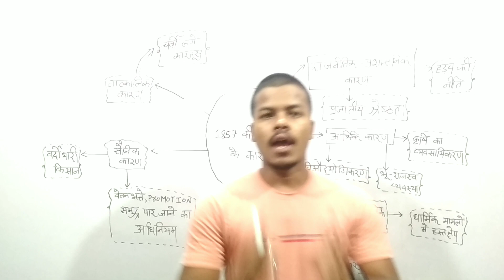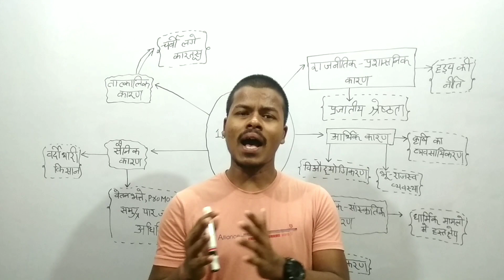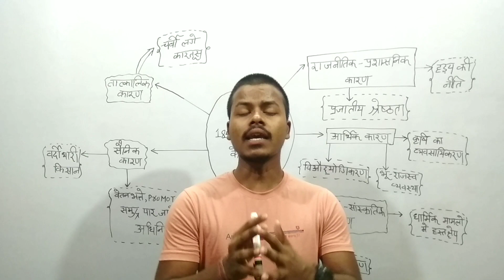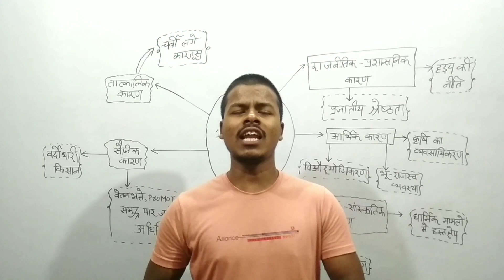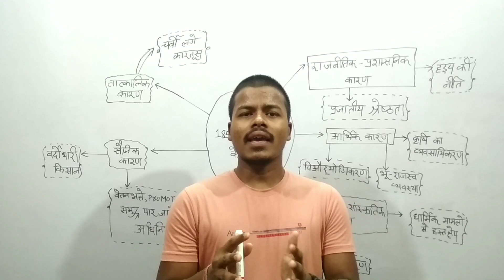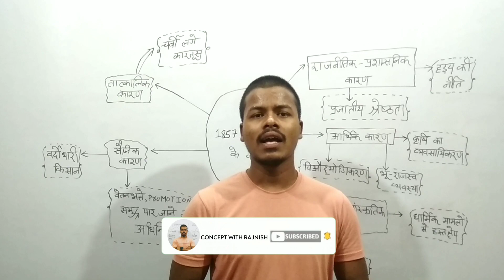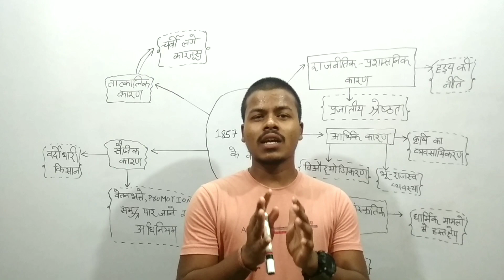1857 की क्रांति के कारण(CAUSE OF 1857 REVOLT) || HISTORY OF MODERN INDIA || FOR ALL GOVT.EXAMS